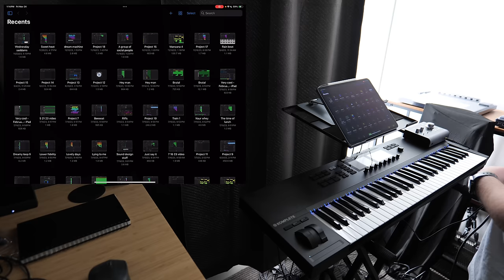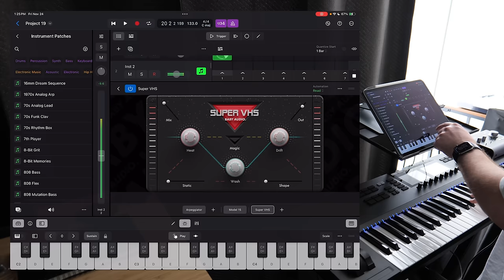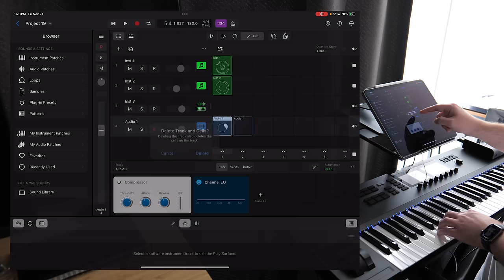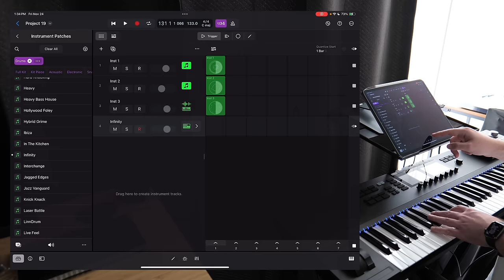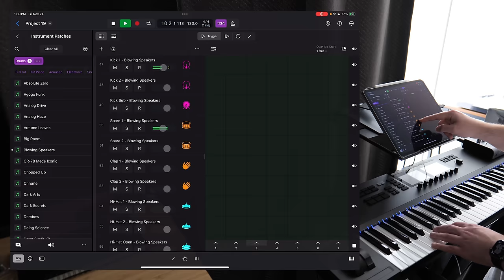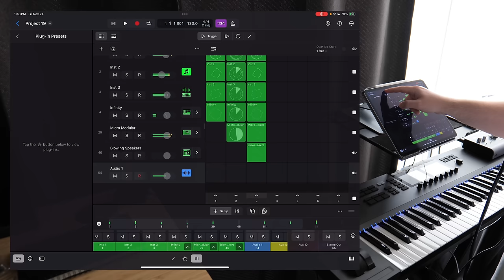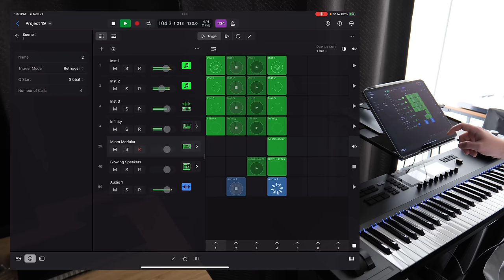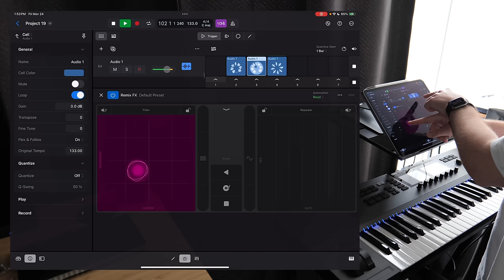Logic Pro iPad Making a Song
This week I’m making a song from scratch in Logic Pro on iPad Pro! This process was really fun and I’m actually pretty stoked with the track, will potentially polish it up later.

If you liked the video I’d be stoked if you checked out my music on Spotify, Apple Music, Bandcamp, or wherever you listen, especially my album “There’s Something Better”.

12.9 M2 iPad Pro (mine is 1tb)
Audient iD14 mk2 interface
Shure Beta 58A microphone
iPad Pro Stand
Shure SRH 1540 headphones
Komplete Kontrol Mk2 keyboard (outdated now but decent, the Mk3 can’t run off just the usb hub, requires another wall power for this setup)